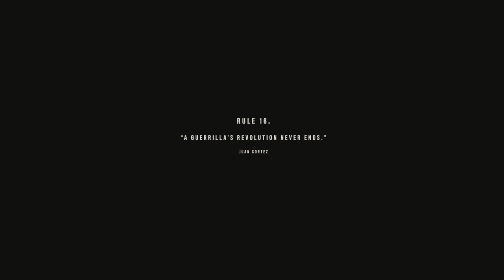FAR CRY 6 walkthrough (PS5) GAMEPLAY PART 28 END